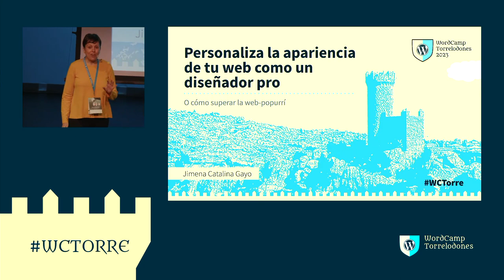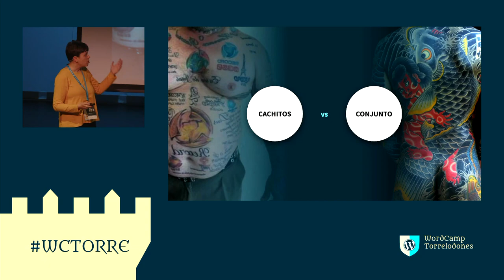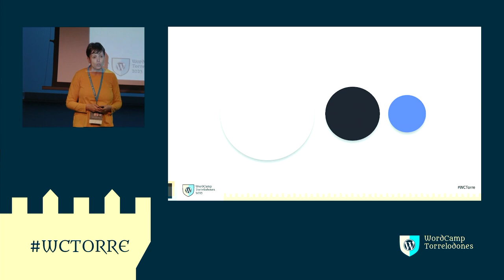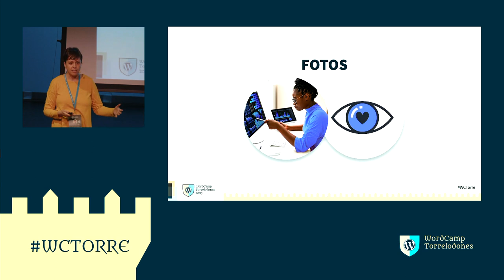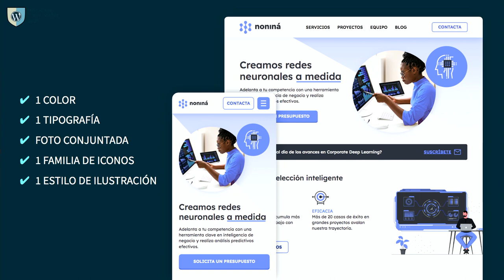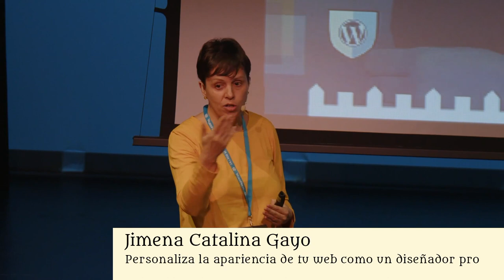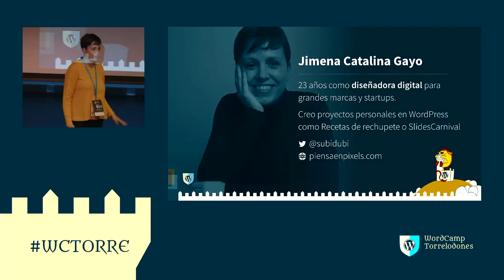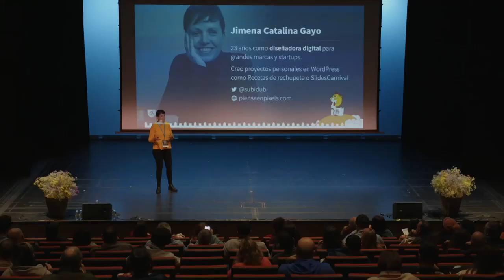Personaliza la apariencia de tu web como un diseñador pro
Actualmente existen miles de recursos gráficos de calidad gratuitos en internet (iconos, fotos, ilustraciones, fuentes, etc). Así que cambiar el aspecto de tu tema de WordPress para adaptarlo a tu marca y que tenga un aspecto profesional debería ser sencillo ¿no?

Entonces… ¿por qué tu web de WordPress sigue pareciendo un popurrí? ¿qué es lo que falla?